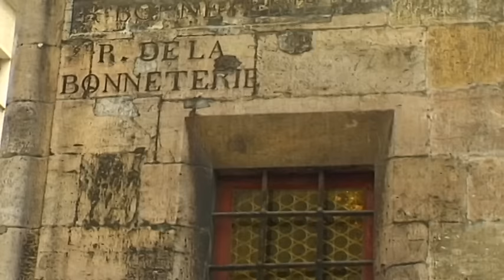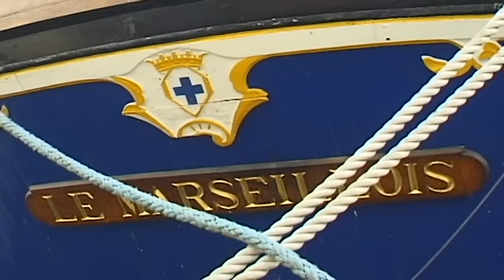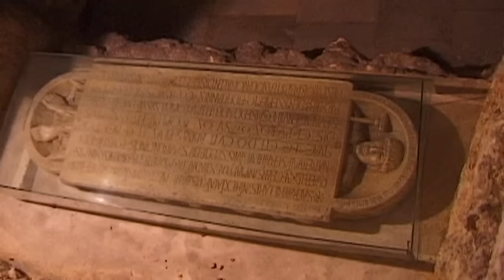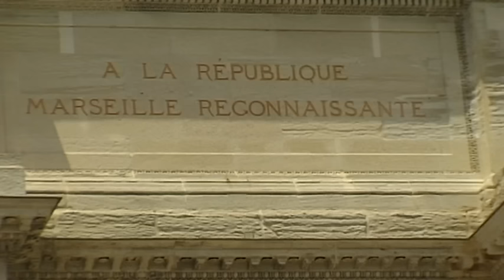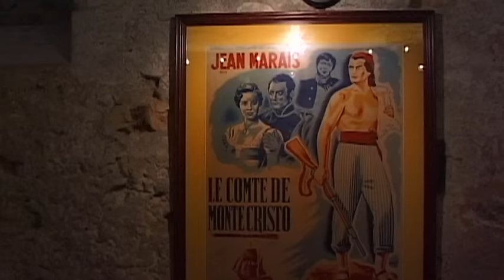Marseille Vacation Travel Video Guide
Travel video about destination Marseille in France.
Marseille is the most important city in Provence and is situated on the south coast of France.

From a distance, one of Marseille's main landmarks rises high above the harbor, the seafarers' church of Notre-Dame de la Garde. With abundant internal furnishings, Byzantine arches, golden mosaics and numerous votives, it is a splendid structure inspired by Byzantine Romanic design.

The most impressive religious building in Marseille is a fortified monastery church that dates back to the 5th century, the mighty Abbaye Saint-Victor. Deep down in the rock is an Early Christian crypt and a number of stone sarcophaguses that contain the remains of various holy martyrs that date back to the Roman persecution of the Christians.

A boat trip from Cassis leads to one of the most beautiful coastal areas in Europe, Les Calanques, a unique nature reserve where shining white limestone cliffs plunge more than 400 metres into the deep blue sea and extend for 20 kilometres.

Sur le pont D'avignon is a world famous French song that is familiar to both young and old alike. It is a song of dance on the bridge of the Pont Saint Bénézet but it is more likely that the people here once danced under the bridge, as that is the location of its bars!

A place of radiant light and sweet aromas, with villages that nestle in the rocks like eagles' nests and with cities that have an historic past, Provence is indeed a captivating land full of fascinating contrasts.